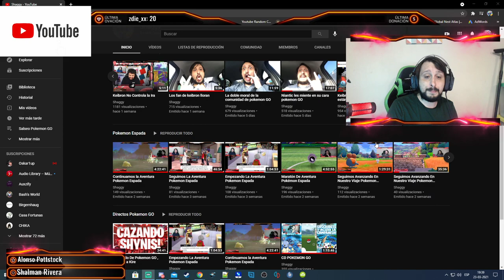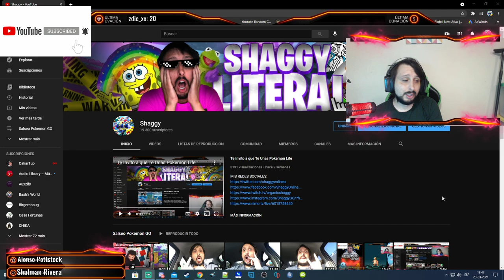Como EVITAR TODO TIPO DE BANEOS EN POKEMON GO 100%